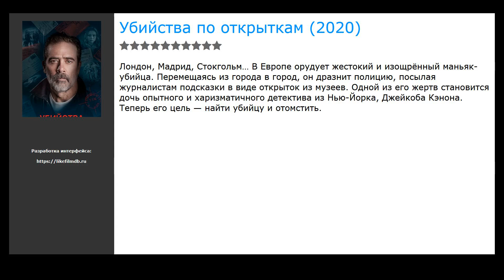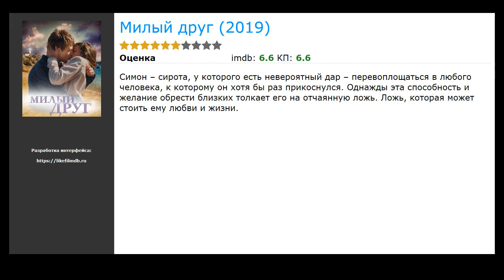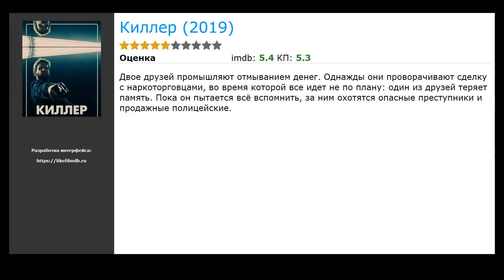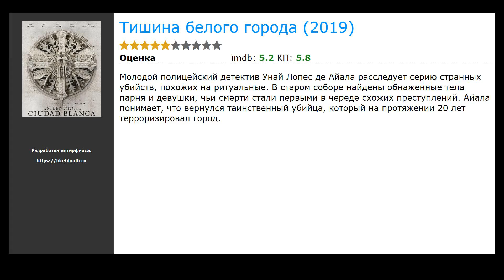14 лучших фильмов про полицию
Список лучших фильмов про полицию по мнению зрителей:

00:00 Вступление
00:10 Пропавшие девушки (2020) / в главных ролях: Эми Райан, Томасин МакКензи-Харкорт, Гэбриел Бирн
00:23 Потерянная пуля (2020) / в главных ролях: Элбан Ленуар, Николя Дювошель, Рамзи Бедиа
00:36 Ультрас (2020) / в главных ролях: Аньелло Арена, Ciro Nacca, Антония Труппо
00:49 Убийства по открыткам (2020) / в главных ролях: Джеффри Дин Морган, Фамке Янссен, Каш Джамбо
01:02 Сила стихии (2020) / в главных ролях: Эмиль Хирш, Кейт Босворт, Мэл Гибсон
01:15 Милый друг (2019) / в главных ролях: Бенжамин Вуазен, Мартин Карманн, Камилль Кларис
01:31 Дело Ричарда Джуэлла (2019) / в главных ролях: Пол Уолтер Хаузер, Сэм Рокуэлл, Кэти Бейтс
01:50 Око за око (2019) / в главных ролях: Луис Тосар, Ксан Сехудо, Исмаэль Мартинес
02:03 Три дня и жизнь (2019) / в главных ролях: Сандрин Боннэр, Пабло Поли, Шарль Берлинг
02:16 Прощай (2019) / в главных ролях: Марио Касас, Наталия де Молина, Рут Диас
02:29 Киллер (2019) / в главных ролях: Лиам Хемсворт, Эмори Коэн, Дайан Герерро
02:42 Исчезновение на дороге Клифтон Хилл (2019) / в главных ролях: Таппенс Мидлтон, Ханна Гросс, Мари-Жозе Кроз
03:01 Тишина белого города (2019) / в главных ролях: Белен Руэда, Хавьер Рей, Аура Гарридо
03:15 Роковая связь (2019) / в главных ролях: Эмилия Кларк, Джек Хьюстон, Софи Лоу